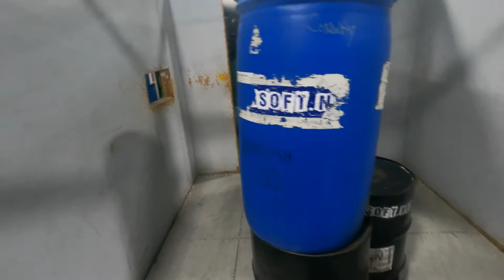I love you! // VIP Airsoft // KWA LM4 GBBR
Hello there! Enjoy the love ;)

4:30pm-8:30pm session

shadownightwalker

shadownightwlker